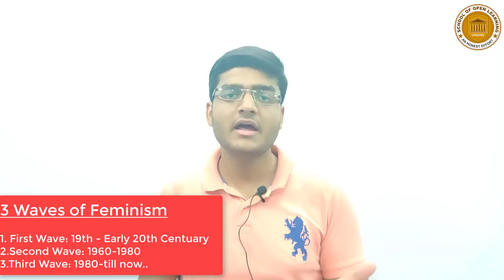Feminism ( नारीवाद )I BA(H/P) I Political Science I SOL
This video explains the Feminist view of politics and the three waves of Feminism. It is an important topic for Political Science and Society in General.
Feminism is a range of social movements, political movements, and ideologies that aim to define, establish, and achieve the political, economic, personal, and social equality of the sexes.

Conceptualised BY: Sachin Bansal
Produced BY: LearnEd Education
Associate Partner: SOL Updates